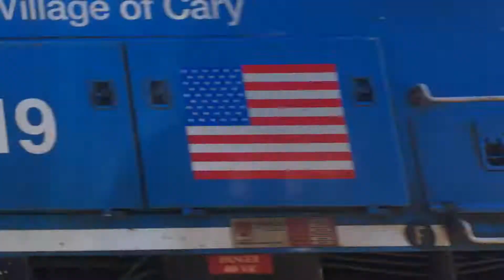Outbound Metra 119 Arrives at Riverside IL